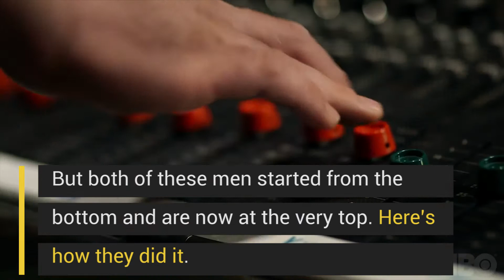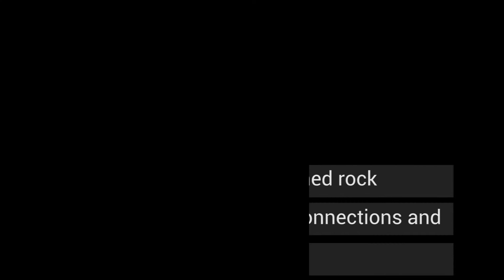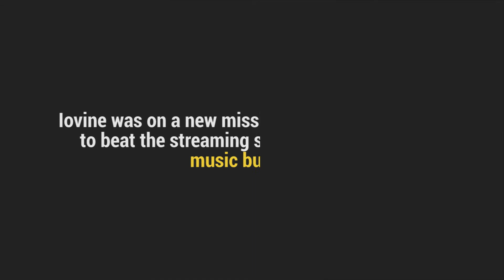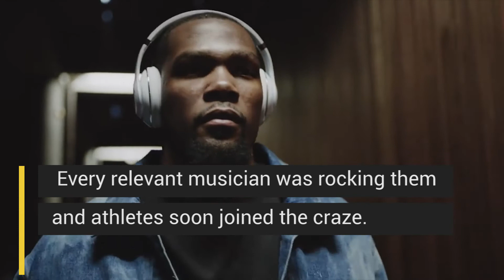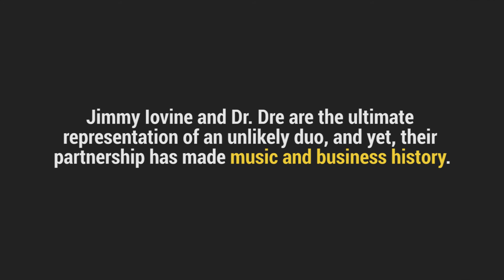How Dr. Dre and Jimmy Iovine built the biggest empire in music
Jimmy Iovine and Dr. Dre are now best known as executives that completely changed the landscape of the music business, but that wasn't always the case.